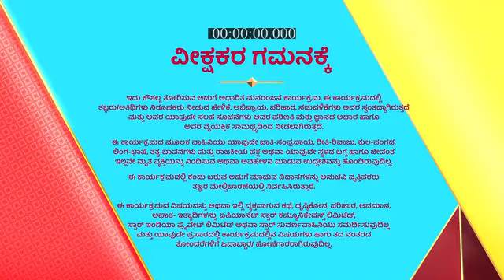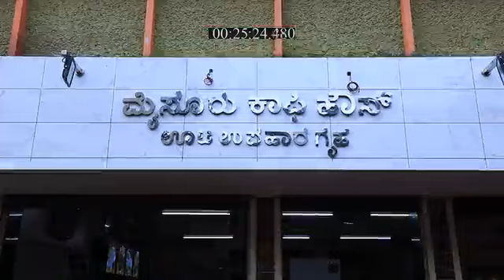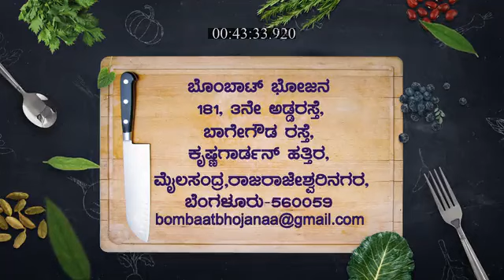Bombat_Bhojana_S1_E289_EPISODE_Reference_only.mp4